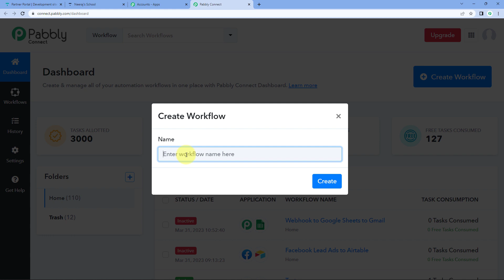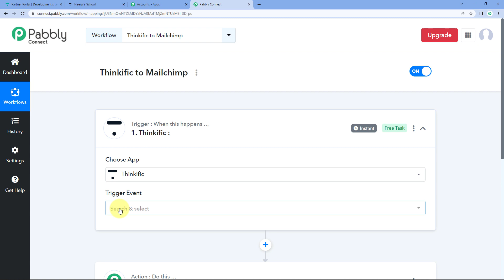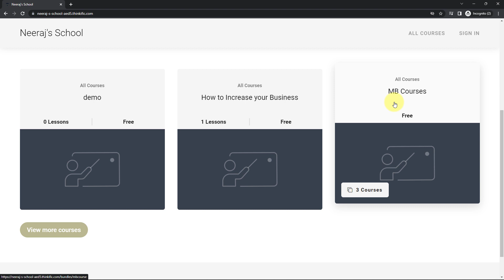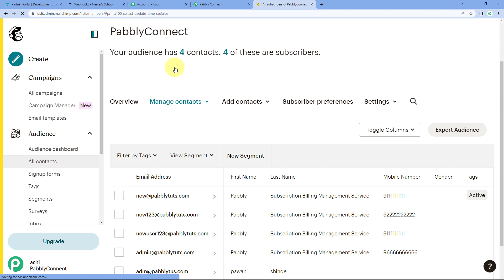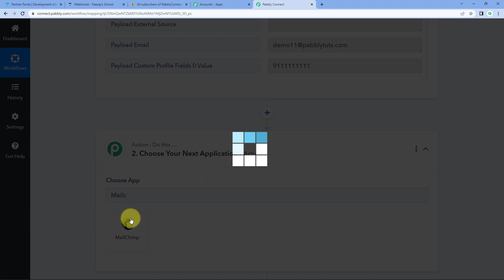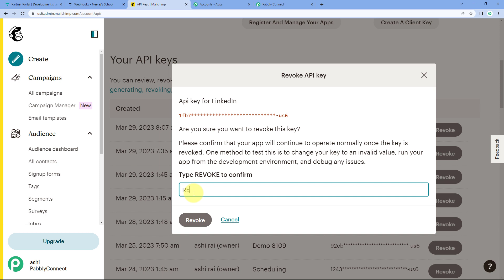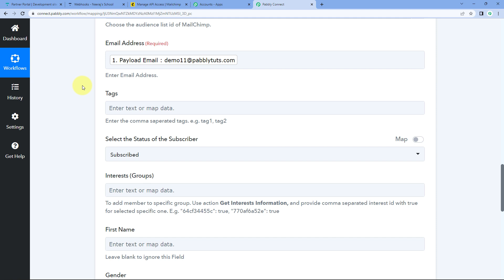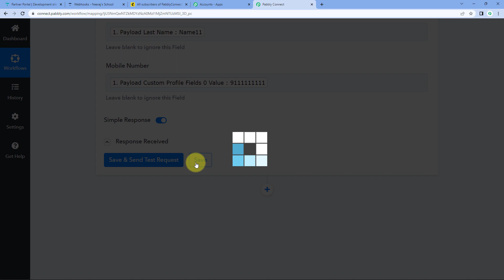How to Subscribe New Thinkific Students to Mailchimp (In Hindi) - Thinkific Mailchimp Integration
We'll show you how to create a connection between Thinkific and Mailchimp, and then how to use Pabbly Connect to automatically add new students to your Mailchimp list. We'll also cover how to customize the data that is sent to Mailchimp, so you can personalize the messages you send to your students. By the end of this video, you'll have a better understanding of how to set up the integration between Thinkific and Mailchimp, and how to use Pabbly Connect to add new students to your Mailchimp list.